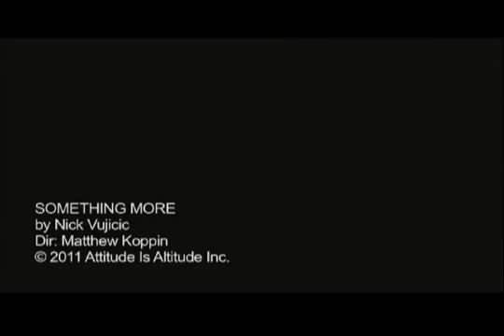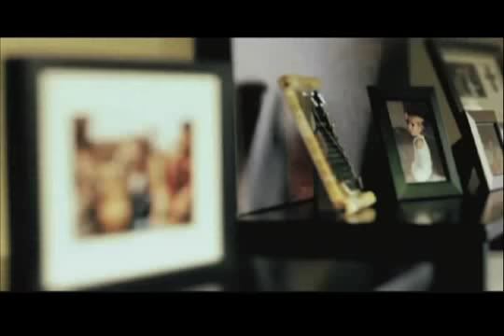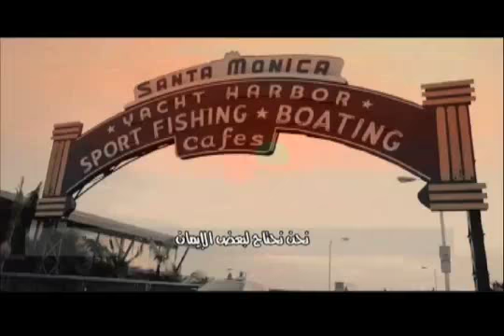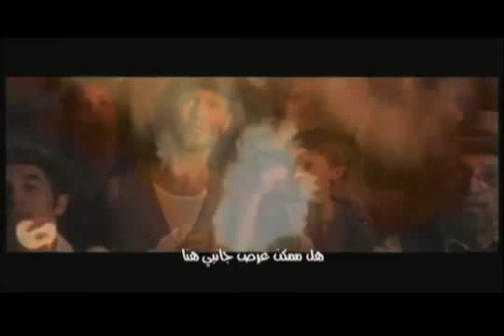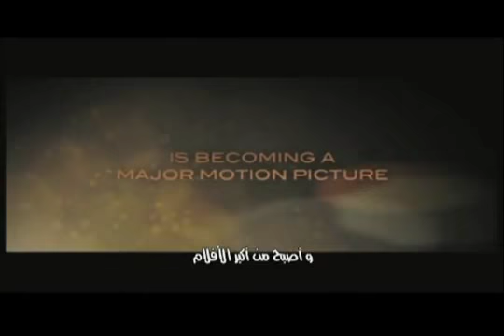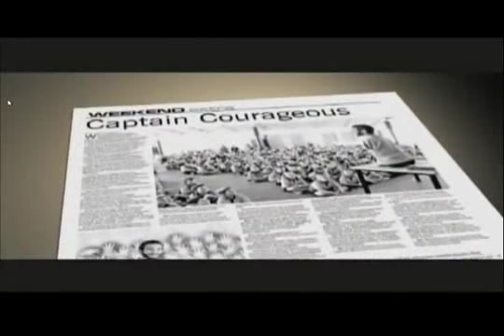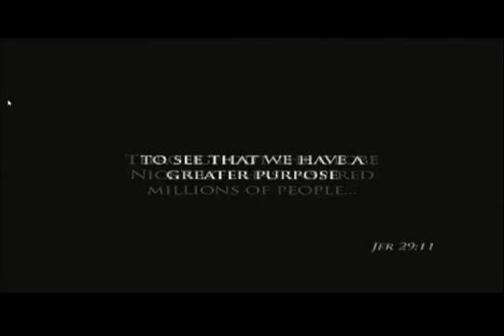Nick Vujicic, live program July 2012 -- after he got married ... :-)